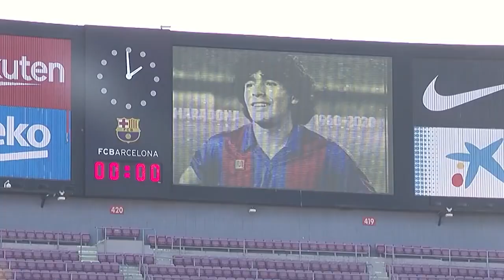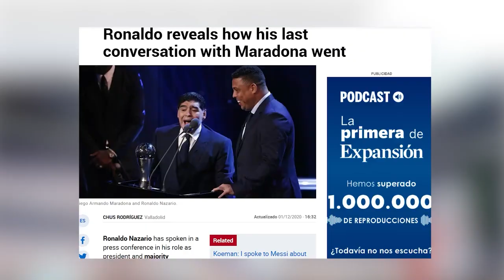Why Did Maradona Wear Two Watches? Ronaldo Reveals the Surprising Story!"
Welcome Back To channel Lux
Yes, there is a popular story or myth that suggests that the legendary Argentine footballer Diego Maradona used to wear two watches during matches. However, it is important to note that this claim has not been definitively proven and may be more of a myth or urban legend.The story goes that Maradona would wear one watch on each wrist, with one set to local time and the other set to the time of his birthplace in Argentina. The supposed reason behind this was that he wanted to be aware of both the local time and the time in Argentina, symbolizing his connection to his home country. While there are some photographs and videos showing Maradona wearing two watches, it is unclear whether this was a consistent practice or simply a sporadic occurrence. Additionally, there are conflicting accounts from different sources, with some claiming that Maradona did indeed wear two watches, while others suggest that he only wore one. Ultimately, whether Maradona wore two watches or not, he remains one of the greatest football players in history, known for his exceptional skills and memorable moments on the field. .In this video We are discussing "The Future of Human Augmentation: How Neuralink is Changing the Game"